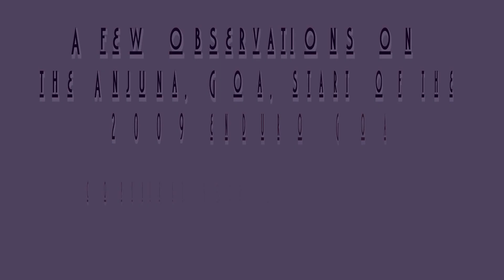EnduroGoa, Anjuna, Jan., 2009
A three and a half minute video made of stills and video of the start of an Enduro charity ride, entirely made up of 100+ Royal Enfields in January 2009, starting off in Anjuna, Goa, India.  I happened to be staying nearby when I heard the unique thunder of the Bullets warming up.  Fabulous!  Looked like the Royal Enfield company was providing great support as well.